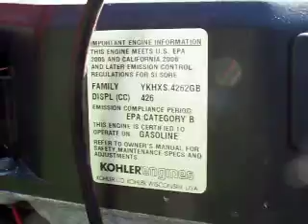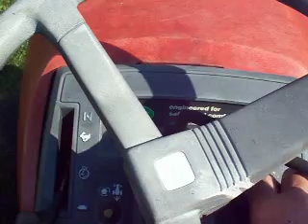JOHN DEERE SCOTTS KOHLER ENGINE